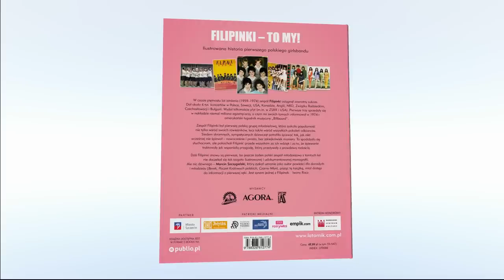Filipinki - Praczki z Portugalii. Oryginalny teledysk 1963 r.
Piosenka „Praczki z Portugalii" z filmu Pierre Gaspard-Huita i Ramona Torrado „Les Lavanderas de Portugal"  jest jednym z pierwszych utworów w repertuarze zespołu Filipinki. Po raz pierwszy Filipinki zaśpiewały ją na koncertach w 1960 r. i została później zamieszczona na drugiej płycie zespołu wydanej w 1964 r. przez Polskie Nagrania Muza (N 0298) Teledysk wyprodukowany został przez TV Berlin w rostockim studiu telewizyjnym Ostseestudio 9 listopada 1963 r. jako część programu muzycznego „Filipinki", w którym zespół zaśpiewał 10 piosenek. Program emitowany był później wielokrotnie przez telewizje NRD, ZSRR, polską, czechosłowacką, bułgarską, rumuńską, węgierską i szwedzką. Płyta Filipinek, na której oprócz „Praczek z Portugalii" znalazły się piosenki „Wala Twist", „MR Wonderful" i „Batumi" tylko w Polsce sprzedała się w nakładzie 351 500 egz., stając się drugą najlepiej sprzedaną płytą w dorobku szczecińskiego girlsbandu. Niezależnie wydana została także w ZSRR i w NRD.
W ciągu piętnastu lat istnienia (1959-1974) zespół Filipinki osiągnął zawrotny sukces. Dał około 4 tys. koncertów w Polsce, Szwecji, USA, Kanadzie, Anglii, NRD, Związku Radzieckim, Czechosłowacji i Bułgarii. Wydał kilkanaście płyt (m.in. w ZSRR i USA) - przy czym tylko pierwsze trzy sprzedały się nakładzie niemal miliona egzemplarzy, o czym na swoich łamach informował w 1974 r. amerykański tygodnik muzyczny „Billboard".
Zespół Filipinki był pierwszą polską grupą młodzieżową, która zyskała popularność nie tylko wśród swoich rówieśników, ale wśród wszystkich pokoleń odbiorców. Siedem skromnych, sympatycznych dziewcząt potrafiło śpiewa tak jak nikt wcześniej nie śpiewał -- nowocześnie i prosto, bez jakiejkolwiek maniery. To spodobało się słuchaczom, ale pokochali Filipinki przede wszystkim za ich wdzięk i za to, że śpiewanie traktowały jak wspaniałą przygodę, którą przeżywały z prawdziwą radością.
Dziś Filipinki znowu są pierwsze, bo jeszcze żaden polski zespół młodzieżowy z tamtych lat nie doczekał się tak bogato ilustrowanej i udokumentowanej monografii. Ale nic dziwnego - Marcin Szczygielski, który zyskał uznanie jako autor powieści dla dorosłych i młodzieży (Berek, Poczet Królowych polskich, Czarny Młyn) - pisząc tą książkę miał dostęp do informacji z pierwszej ręki. Jest synem jednej z Filipinek - Iwony Racz.
Do książki dołączona jest płyta CD, a niej 24 nigdy dotąd niepublikowane nagrania zespołu Filipinki z lat 1962—1971 oraz muzyczna premiera.
Wydawcy: AGORA SA, IW Latarnik, Oficyna Wydawnica AS
Warszawa, październik 2013